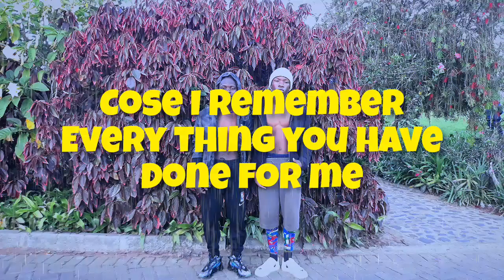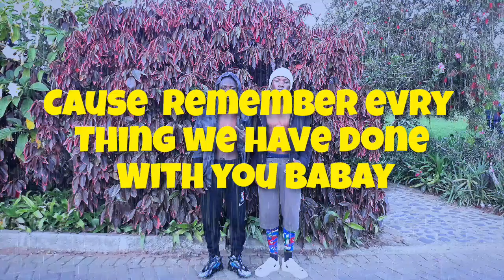our girl lyrics video/lil saap ft lil bk